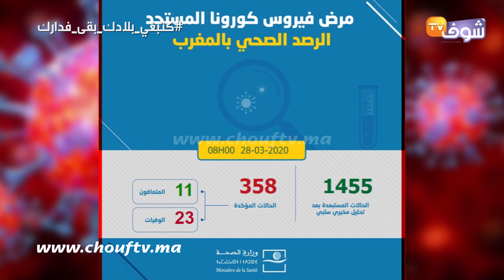عاجل..تسجيل 13 حالة جديدة مصابة بكورونا بالمغرب ليرتفع العدد الإجمالي إلى 358 حالة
أعلنت وزارة الصحة، قبل قليل من صباح يومه السبت، عن تسجيل 13 إصابة مؤكدة جديدة بفيروس كورونا المستجد، ليرتفع العدد الإجمالي لحالات الإصابة المؤكدة بالفيروس بالمملكة إلى 358 حالة.